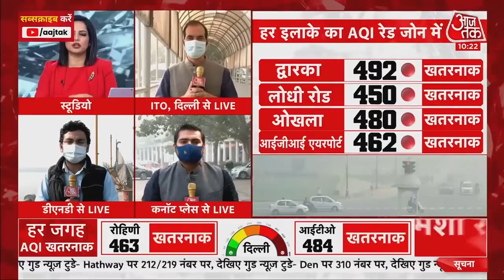आज पूर्वांचल में चढ़ेगा सियासी पारा, एक-दूसरे के गढ़ में होंगे Shah और Akhilesh Yadav | 13 NOV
UP Elections 2022: Uttar Pradesh में अगले साल होने वाले Assembly Elections के लिए हर दल ने चुनाव प्रचार में पूरी ताकत झोंक रखी है. आज यूपी में रैलियों का सुपर सैटरडे है. आज एक ओर Union Home Minister Amit Shah National President of Samajwaji Party और Former Chief Minister Akhilesh Yadav के गढ़ Azamgarh में रहेंगे तो दूसरी ओर अखिलेश यादव मुख्यमंत्री योगी आदित्यनाथ के गढ़ गोरखपुर में "समाजवादी विजय यात्रा" के तीसरे चरण का शुभारंभ करेंगे.